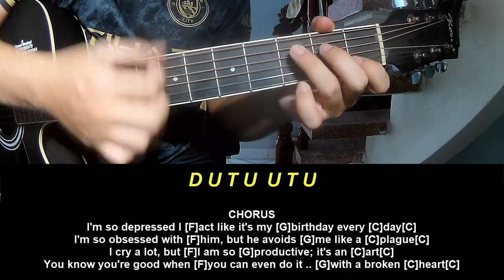Guitar Tutorial New Song 2024 Taylor Swift I Can Do It With a Broken Heart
Today, I will share with you Guitar Tutorial New Song 2024 Taylor Swift I Can Do It With a Broken Heart